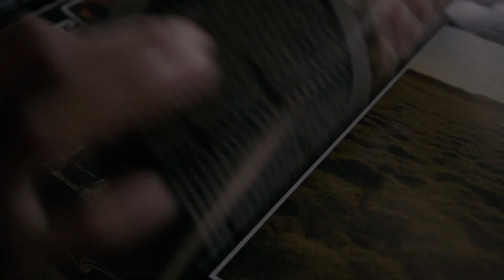Liga Film Mahasiswa Unhas